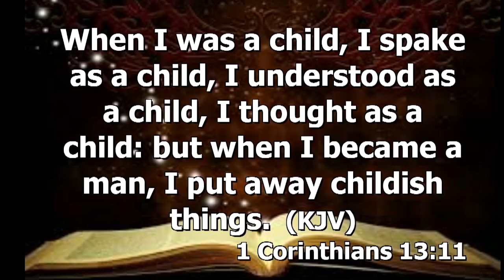THE PROBLEM OF BABY HUSBAND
THE PROBLEM OF BABY HUSBAND BY Snr. Prophet U. O Miracle